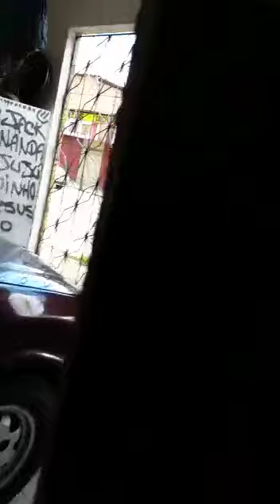Cearamor × Jovem Garra Tricolor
Briga De Torcida

TOC × JGT
Ceará × Fortaleza
Torcida Organizada